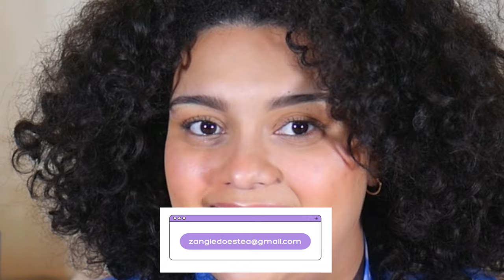Fell In Love w/ My MARRIED BROTHER IN LAW | Zangie Does Tea (EP.16)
Fell In Love w/ My MARRIED… IN-LAW SIBLING | Zangie Does Tea (EP.16)

TIME STAMPS:
@4:30 Ignoring My Sis Who Transferred To My School
@15:25 Fell In Love w/ My MARRIED… IN-LAW
@26:53 My Little Sis Stole My Man

Episode 16 (sister edition!! lol) of the advice series on the channel!
Want to submit a story to get read on video and get advice from myself and subscribers?

The Zangie Does Tea series may not be suitable for young audiences, at times. This series may be very mature in nature. Please consult an adult before viewing if under 18+. Also note that some topics discussed in the series may trigger audiences. Trigger Warning labels will be placed at appropriate times.Viewers discretion is advised.-Thank You **stories come from reddit/quora digest.

Background Music Creds:Sam Barsh- Dark Side